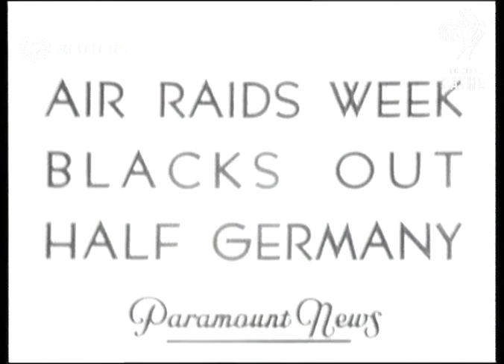Air raids week blacks out half Germany . Four million co-operate for realism. Nazi's make ...(1937)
"Realistic " Air raid practise  drill in Berlin

Full Description:

CAPTION - AIR RAIDS WEEK BLACKS OUT HALF GERMANY

Berlin, Germany:
Gen view of normal traffic. (cars and buses)
Long view traffic slowing down.
G.V. LV & SV people running.
Gen view traffic at standstill.
Semi view trams.
Long view cabs.
Back view bus.
 Gen view planes over city.
Gen view of city.
Semi view explosion.
Long view of planes.
Gen view burning building.
Gen view of planes.
Long view wounded towards.
Semi view pan wounded towards.
Semi view wounded on stretchers.
Long view picking up wounded.
Semi wounded on lorry. CU wounded man.
Gen view fire brigade in street.
 Semi view wreckage. Semi view overturned lorry.
Semi view men clearing wreckage.
Semi view fire escape going up.
Gen view street & smoke.

Civil Defence
Background: "Realistic " Air raid practise  drill in Berlin